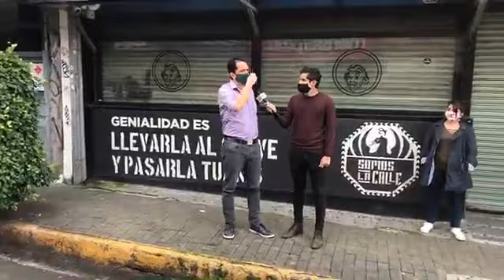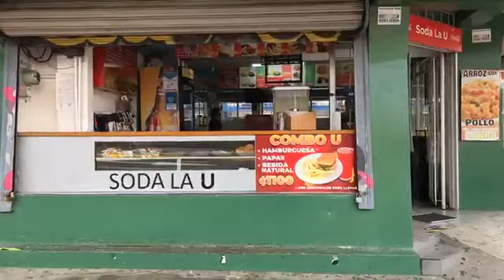Alcalde de Montes de Oca sobre el plan de convertir la Calle de la Amargura en una avenida cultural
Hablamos con Marcel Soler, alcalde de Montes de Oca, sobre el plan de convertir la Calle de la Amargura en una avenida cultural